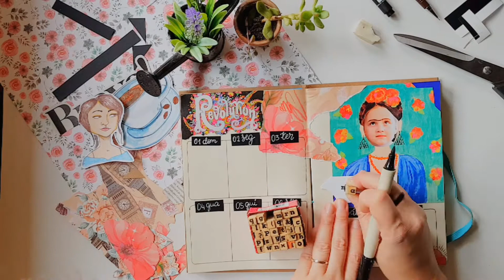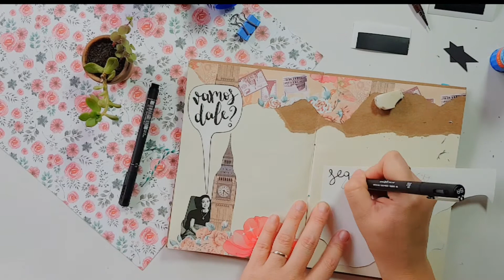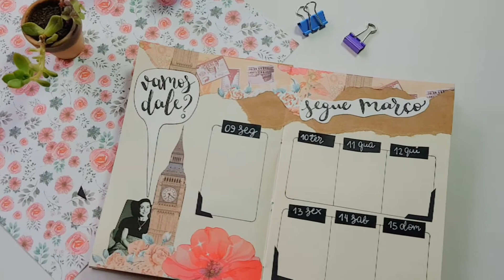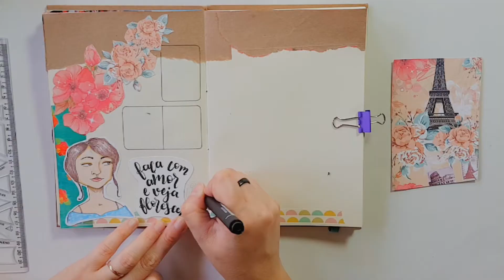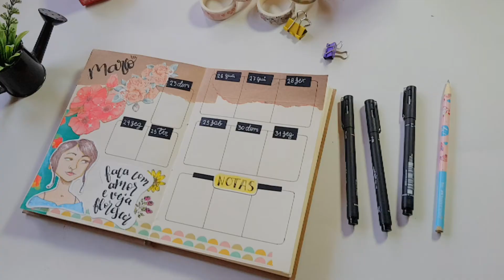Bullet Journal - Março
Neste vídeo ensino a montar um layout para o mês no bullet journal com colagem, desenho e criando suas próprias figurinhas! Confira as dicas e o setup do mês de Março e monte comigo!

Siga no Instagram e Facebook: @DaniAffonsoArt